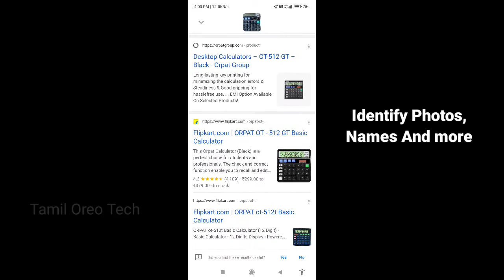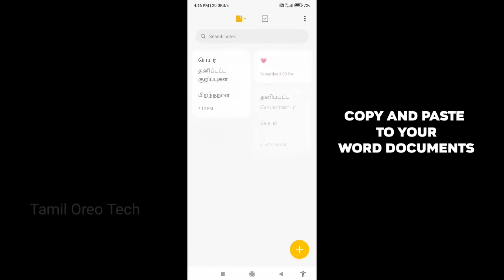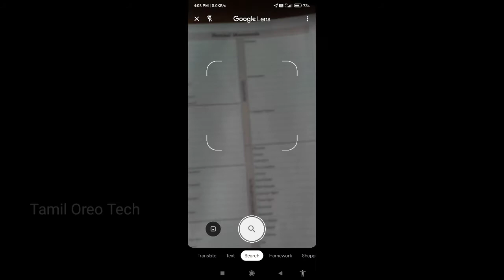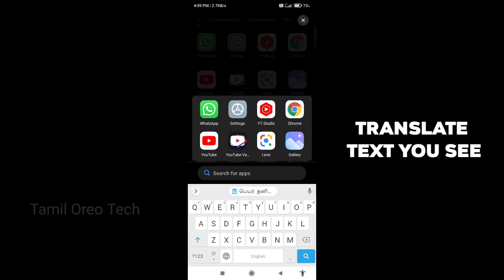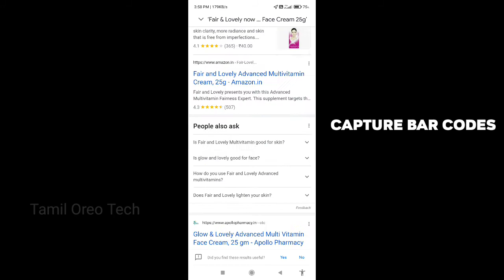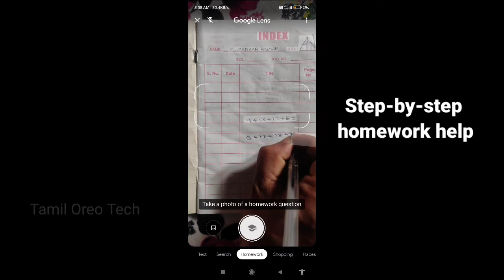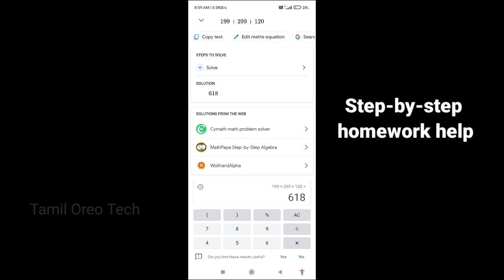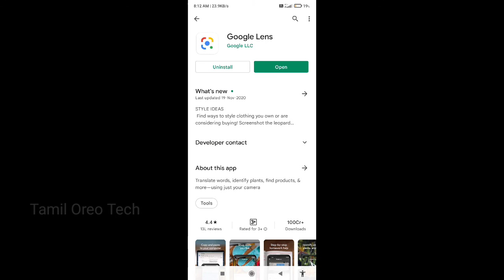What is google lens | How it is used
Google Lens, once a Pixel-exclusive feature, is now available on most Android smartphones. Google Lens combines the power of artificial intelligence with images from your smartphone camera to identify common objects and landmarks. Here's the easiest way to access Google Lens from any Android smartphone.